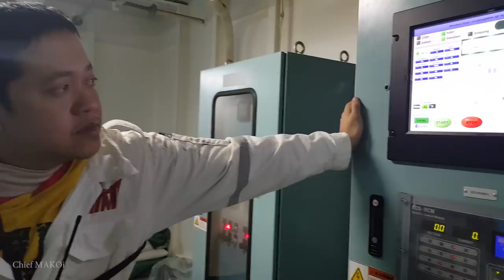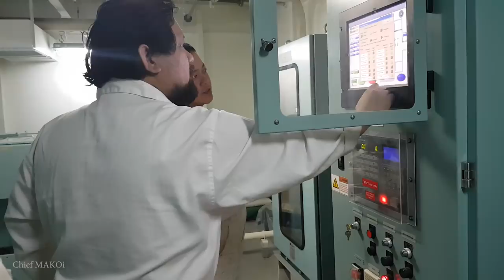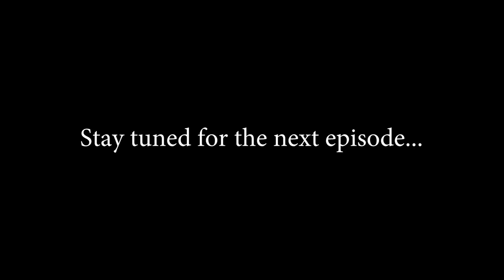Shopping Time:Port of Kalama | Seaman Vlog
Chief MAKOi Seaman Vlog
Our ship went for cargo loading operation at Kalama, Washington, USA.  It was a very short stay so the chances of going ashore were very slim but luckily, the rolling store came to our ship!  They even have Victoria's Secret in stock!!!